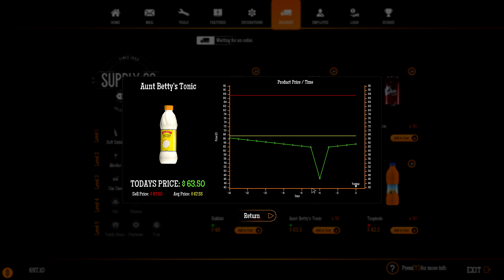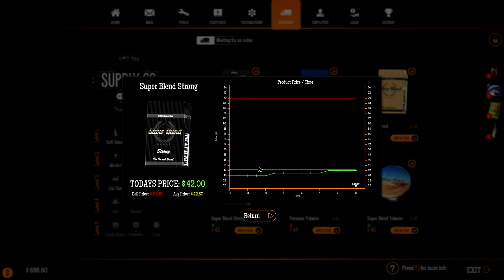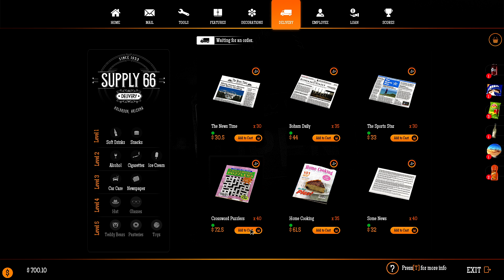🛻 🔥 Gas Station Simulator 🔥 🛻 【 Part 11 】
Hello and welcome to our video. Here I am having fun in the addictive simulation style game; GAS STATION SIMULATOR!